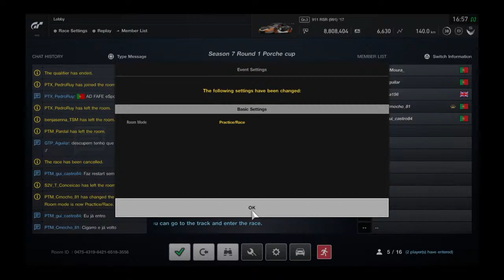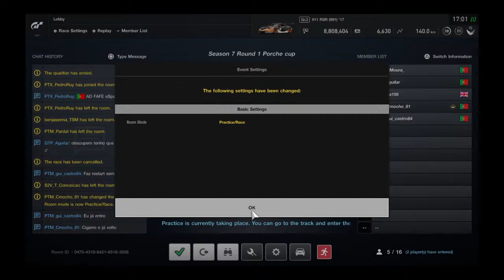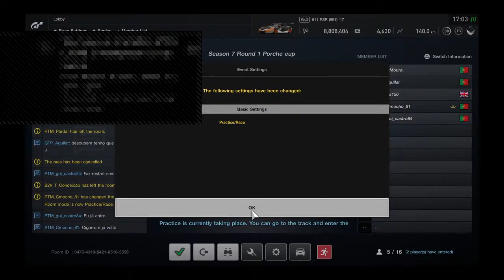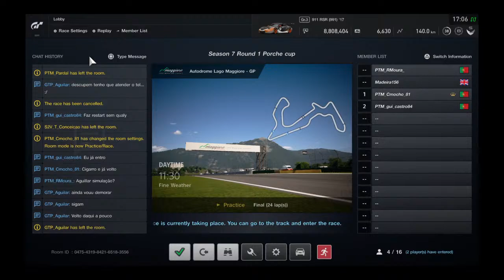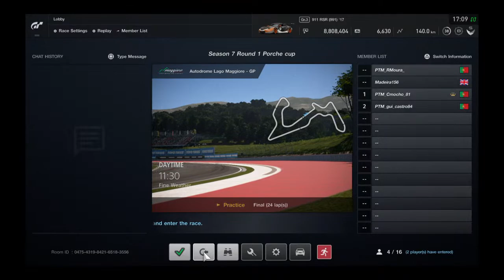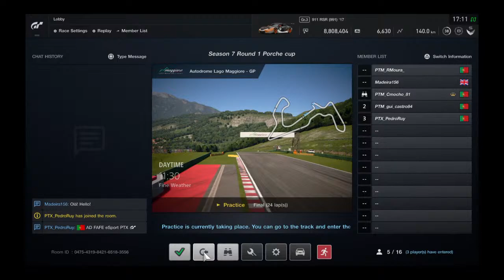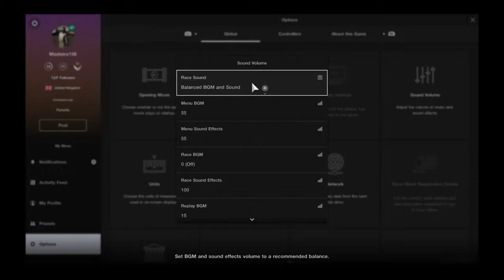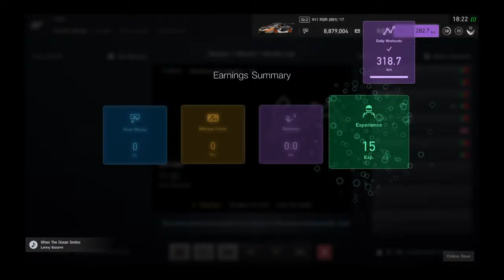Madeira156's training Maggiore LGTPT